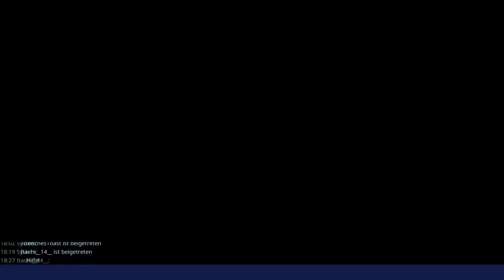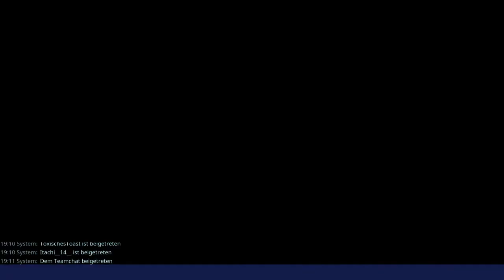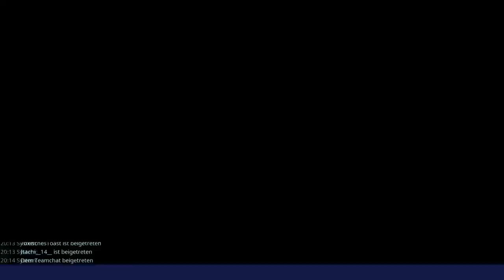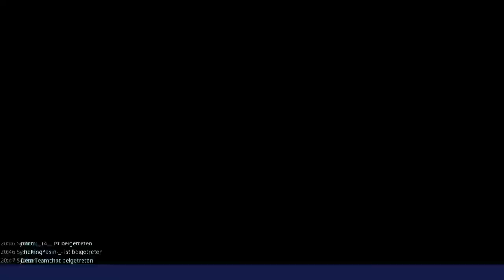Fortnite RDW unterfangen carry und waffen verschenken inv voll machen